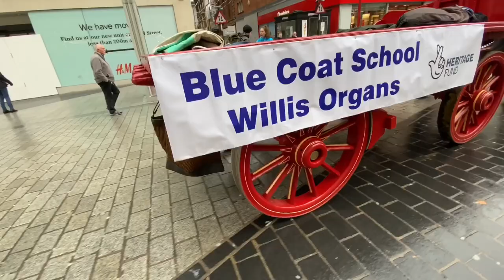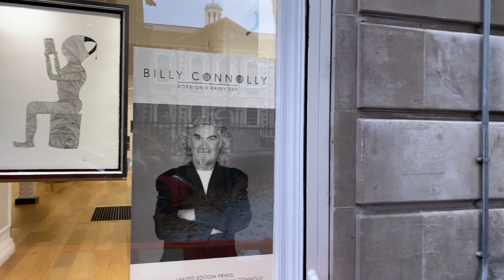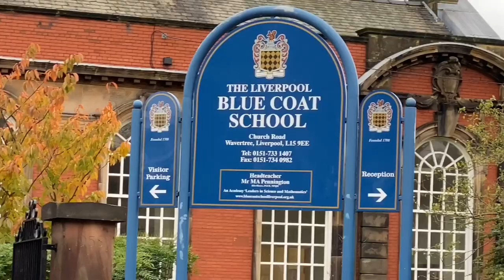Liverpool - The Blue Coat School Willis Organ Journey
A nostalgic day for me on Friday returning to my home town in Liverpool. Our Shires Casey and Bernie transporting the organ pipes from the Henry Willis & Sons organ for the Blue Coat School. The organ has recently been re-furbished thanks to Lottery Funding.

The journey was a recreation of the route taken in1906 when the organ was moved from the original 1717 Blue Coat School building to their new premises in Wavertree.

Thanks to Peter Elson of Blue Coat School for organising the event and to Liverpool City Council for their assistance in making the event possible.

I never thought when being brought up in Liverpool in the 1960’ that I would one day be driving a pair of Shires through the City Centre.

Copyright©️ Shire And Carriage Horses Official